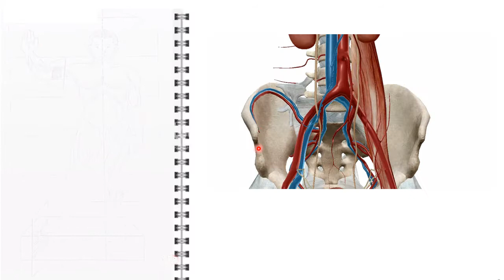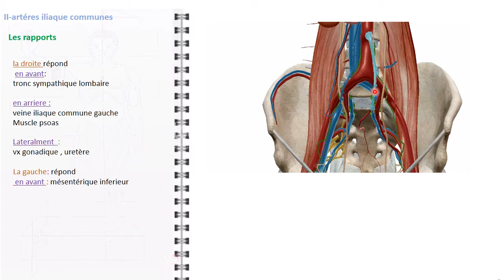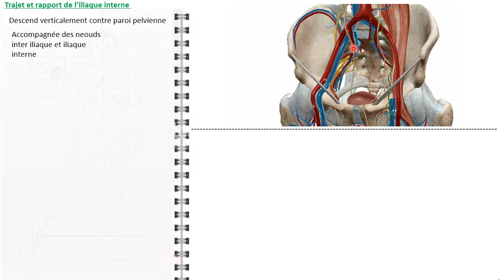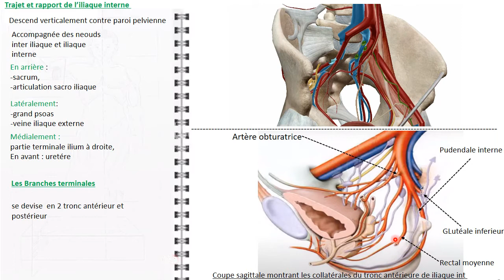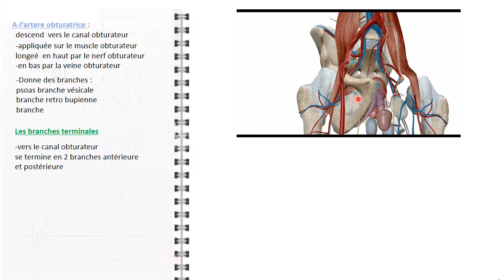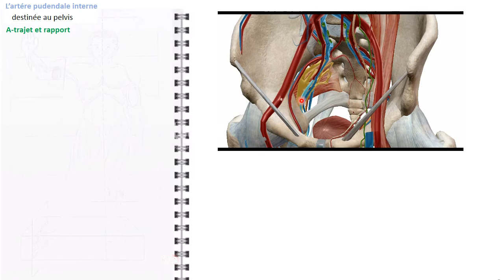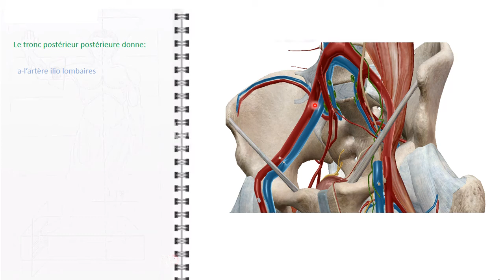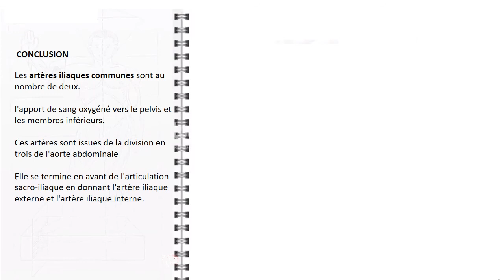ANATOMIE FMPM ARTÈRES ILIAQUES